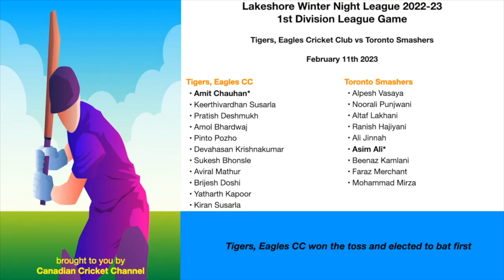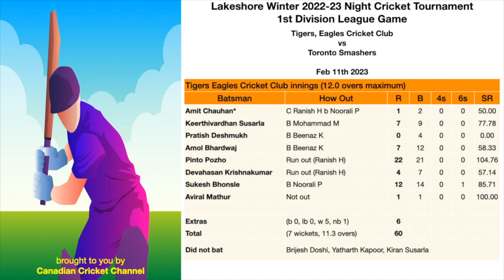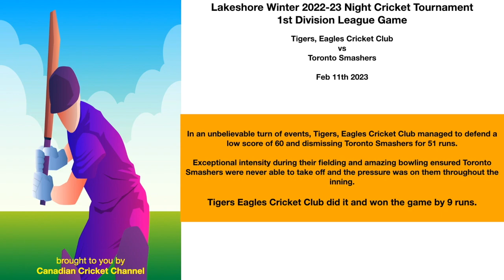Tigers Eagles CC vs Toronto Smashers Feb 11th 2023 (1st Div)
Lakeshore Night Cricket Tournament 2023
1st Division - Tigers, Eagles CC vs Toronto Smashers League Game

Tigers Eagles CC won the toss and elected to bat.
Tigers Eagles managed score just 60 runs in the allotted 12 overs thanks to a fighting 20 by Pinto.

Toronto Smashers had to endure a very charged up Tigers team who were putting everything into defending their small target. Some brilliant bowling, exceptional fielding (4 run outs) and high pitch support from the crowds ensured that the Tigers successfully defended their total. There were two maiden overs bowled (Yatharth and Aviral) by the Tigers that goes to show their class.

Aviral Mathur was declared the Man of the Match.